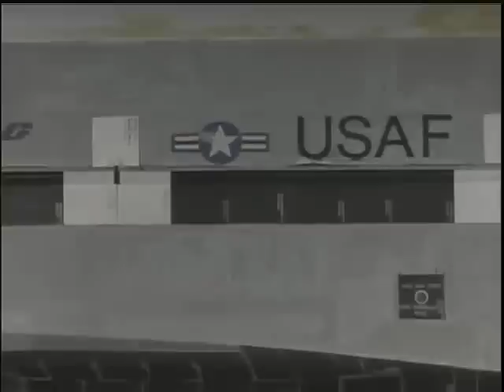X-37B After Landing Inspection (2010)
(No Audio) Courtesy: United States Air Force, 30th Space Wing Public Affairs
12/3/2010 - The X-37B sits on the Vandenberg Air Force base runway during post-landing operations Dec. 3. Personnel in SCAPE (Self-contained atmospheric protective ensemble) suits conduct initial checks on the vehicle and ensuring the area is safe